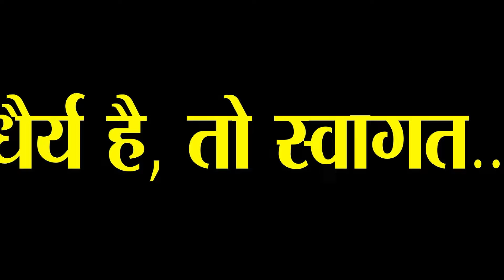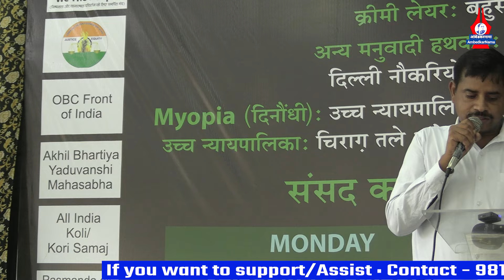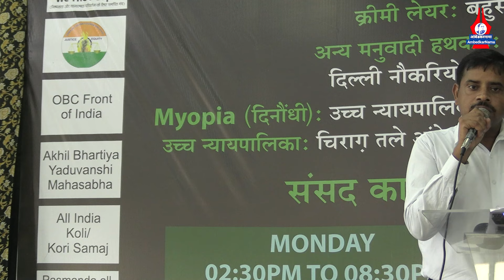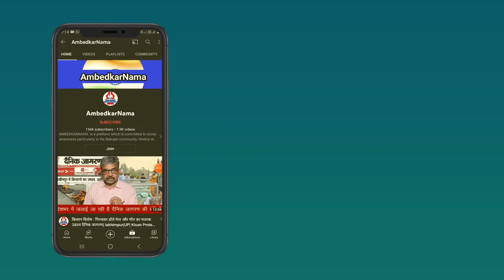Sc-St पिछड़े वर्गों में क्रीमी लेयर- आरक्षित वर्गों के अधिकारों को हनन करने का षड्यंत्र- Anil Patel